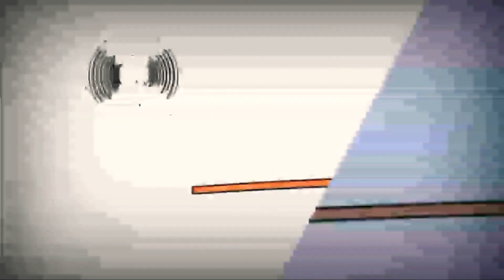30 ноября 2020 г.